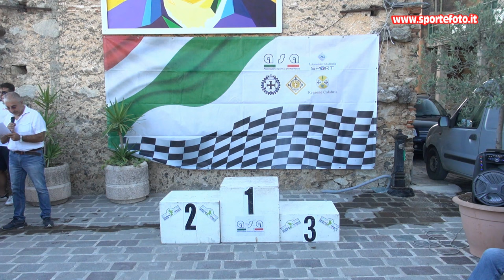Paola Almirante Nicola - 2` Slalom di Cellara (CS) 21-07-24